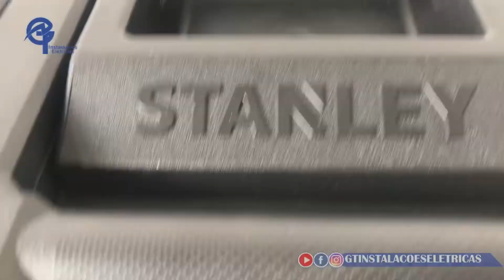🔰Caixa de Ferramenta Monobloco da Stanley…!!!! VEJA QUE ROP….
💢AGENDE SEU ORÇAMENTO

💢PRESTAMOS SERVIÇOS
💢INSTALAÇÕES ELETRICAS

▫️RESIDENCIAL
▫️PREDIAL
▫️COMERCIAL
▫️AUTOMÇÃO RESIDENCIAL
▫️INFRAESTRUTURA ELETRICA
▫️COMANDOS ELETRICOS
▫️PROJETOS ELÉTRICOS

💢INSTALAMOS

▫️CÂMERA DE SEGURANÇA
▫️CERCA ELÉTRICA
▫️INTERFONES
▫️PORTEIRO ELETRÔNICO
▫️MOTOR DESLIZANTE
▫️FECHADURAS
  • MAGNÉTICA
  • ELÉTRICA
  • DIGITAL C/SENHA

💢VEJA NOSSO TRABALHO LINK ABAIXO...🔰🔰🔰

💢SIGA-NOS